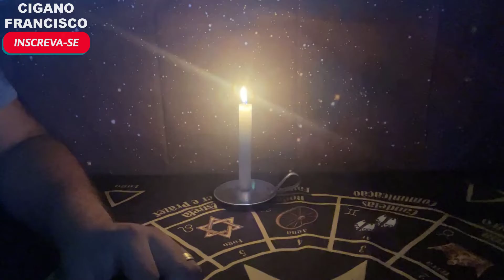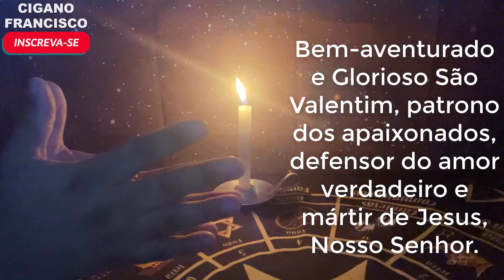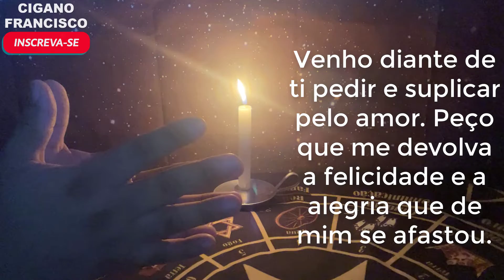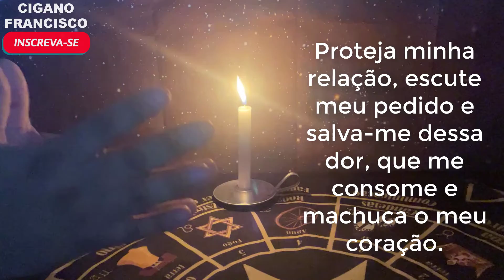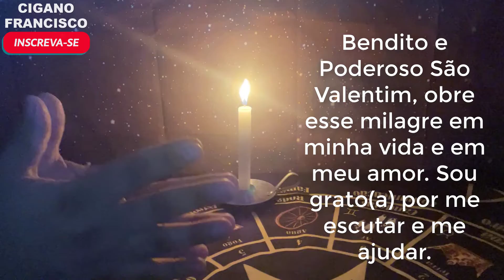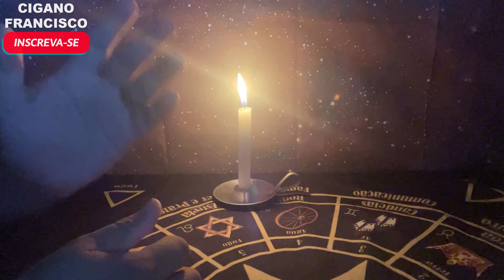ORAÇÃO A SÃO VALENTIM PARA PEDIDOS DE AMOR DIFÍCEIS E URGENTES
Se você vem enfrentando problemas e dificuldades em sua relação e necessita de uma ajuda urgente e difícil, convido você a fazer essa oração a São Valentim.

📸MEU INSTA:
ORAÇÃO COMPLETA:
Bem-aventurado e Glorioso São Valentim, patrono dos apaixonados, defensor do amor verdadeiro e mártir de Jesus, Nosso Senhor.

Venho diante de ti pedir e suplicar pelo amor. Peço que me devolva a felicidade e a alegria que de mim se afastou.

Sinto uma imensa dor que consome a minha alma e o meu coração.

Oh, São Valentim Milagroso, Santo do amor, escute as minhas palavras carregadas de emoção e sentimentos:

(FAÇA SEU PEDIDO)

São Valentim, Bendito seja o teu glorioso coração, benditos são os teus milagres que tem realizado em favor do amor.

Proteja minha relação, escute meu pedido e salva-me dessa dor, que me consome e machuca o meu coração.

Interceda com teu poder, abra nossos caminhos no amor e remova todos os conflitos e barreiras. E nos dê a paz e a harmonia.

São Valentim, sei que vós sois bondoso e justo. Por isso me atrevo a rogar por sua ajuda nesse momento de dificuldade.

Teus milagres são conhecidos em todo o mundo. Vós sois venerado por aqueles que vivem o amor.

Bendito e Poderoso São Valentim, obre esse milagre em minha vida e em meu amor. Sou grato por me escutar e me ajudar.